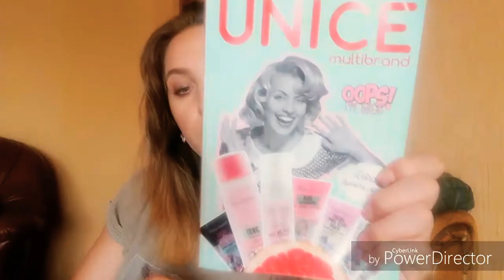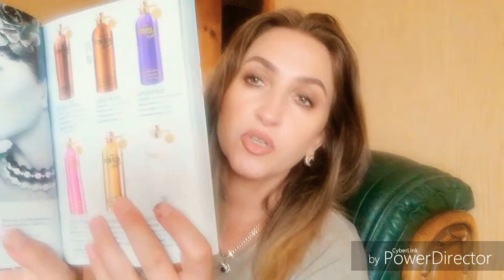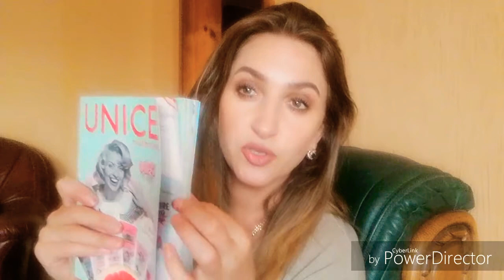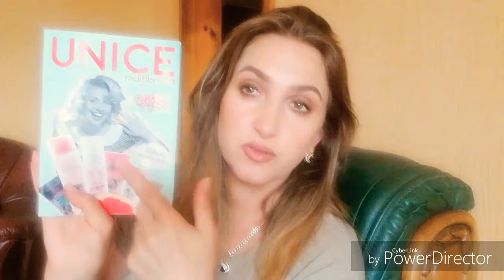Видео покупкикосметики каталогunice.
Жду ваших комментариев. Спасибо за внимание.